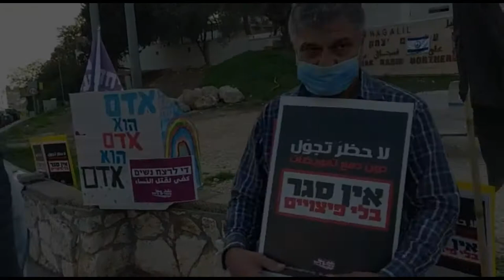עומדים ביחד - נוף הגליל - נצרת 090121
النائبان احمد طيبي واسامة السعدي، مروا مت المكان وترجلوا لتحية المتظاهرين...!!!
חברי הכנסת אחמד טיבי ואסאמה סעדי, שעברו מהצומת, הצטרפו לברך את המפגינים..!!!
اليوم ، رغم الاغلاق، وقفنا نحتج بمفرق مباني الحكومة في الناصرة.
למרות הסגר, עמדנו ביחד הערב  בצומת קריית הממשלה בנצרת..!!!

מי אנחנו? יהודים וערבים שנאבקים ביחד למען שלום, שוויון וצדק חברתי. תנועה של תקווה ומאבק. עומדים ביחד.
"עומדים ביחד" היא תנועה ציבורית של מאבק ושל תקווה, ששותפים בה חברים וחברות מכל קצוות הארץ: צעירים ומבוגרים, יהודים וערבים, נשים וגברים. אנחנו רוצים לקבץ יחד את מי שנמאס להם מכך שהשיטה הקיימת לא פועלת לטובת הרוב, אלא לטובת מיעוט קטן, ולסלול את הדרך להעמדת חלופה לשלטון הנוכחי ולהבאת שינוי מהותי בחברה הישראלית. ביחד, נוכל לקדם את ערכי השלום, השוויון והצדק החברתי, ולהפוך את הארץ הזו למקום לכולנו.
"نقف معًا" – هو حراك جماهيري للنضال والأمل، ينشط فيه شركاء من جميع أنحاء البلاد: شباب وبالغين، يهود وعرب، نساء ورجال. يسعى الحراك لضم كل من سئم الوضع الذي فيه لا يعمل النظام من أجل الأغلبية، انما من أجل أقلية صغيرة، هادفين فتح طريق لبديل للسلطة الحالية ومن أجل تغيير جدّي في المجتمع الاسرائيلي. معاً نريد دعم قيم السلام، المساواة والعدالة الاجتماعية، من أجل إعداد الأرض لتحوينا جميعاً.